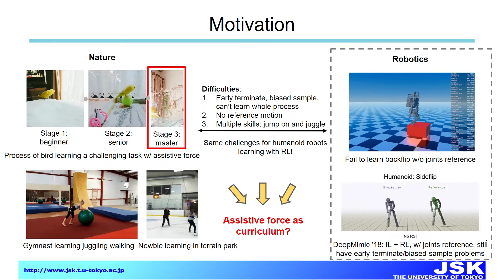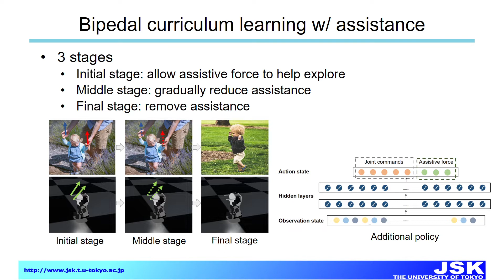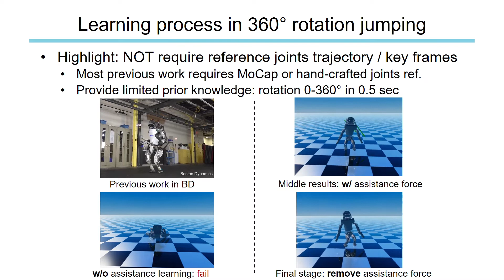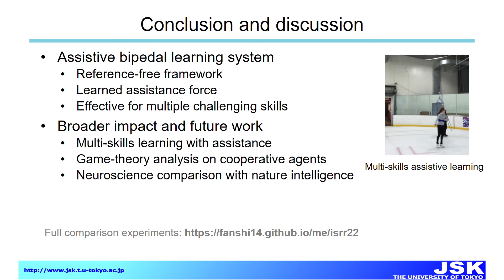Reference-free Learning Bipedal Motor Skills via Assistive Force Curricula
Reinforcement learning recently shows great progress on legged robots, while bipedal robots in high dimensions but narrow solution space are still challenging to learn. The typical methods introduce the reference joints motion to guide the learning process; however, obtaining a high-quality reference trajectory is nontrivial, and imitation suffers from the local minimum. For general reference-free scenarios, the bipedal robot is discouraged by the early termination and biased sample collection. Inspired by the assistive learning commonly shown in biped animals, we introduce the assistive force to aid the learning process without the requirement of reference trajectories. The learned assistant could be a curricula to lead motor skills learning and is eliminated in the end to shape the learned motion to be plausible. We analyze the assistive system and verify its effectiveness in multiple challenging bipedal skills.

Published in ISRR 2022.